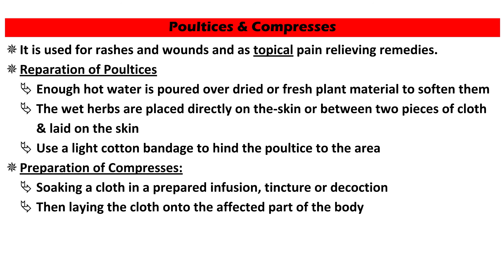Poultices & Compresses - Preparation of Herbal Medicines |Ahmed Fathy